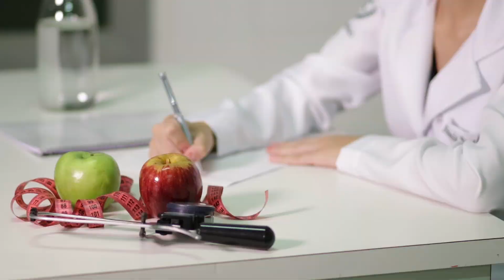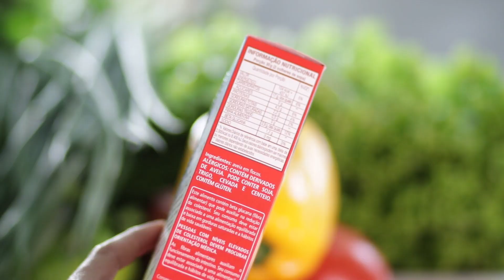Áreas de atuação do nutricionista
A nutrição abre muitas portas e hoje vamos conhecer algumas áreas de atuação.